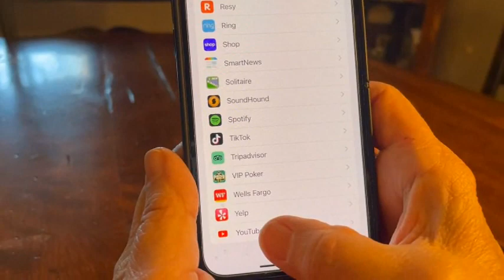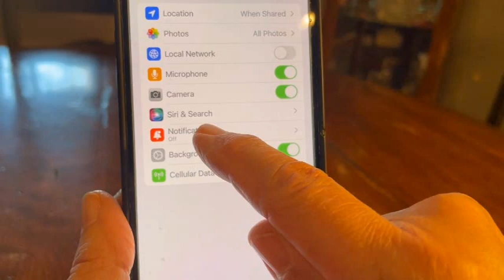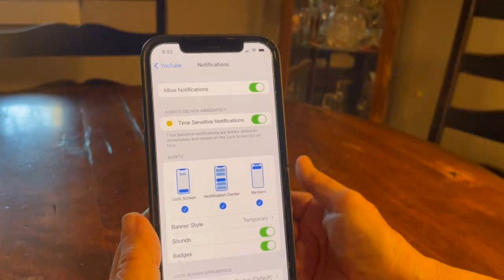#872 You Have to See This Whole Pour - WOWZA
DISCOUNTS         DISCOUNTS      DISCOUNTS       DISCOUNTS

                    LE GALERISTE STORE

Sign up for a One-On-One Hour Long FaceTime Session with Kathleen

Purchase in my ETSY SHOP
Limited Availability

AUSTRALIAN FLOETROL          Available at fluid-art.co

ColourArte Summer Breeze
ColourArte Apple Rose
ColourArte Vivid Enamel used in my Pouring Medium
Artists Loft Metallic Cobalt Blue
Golden Quinacridone Magenta
Amsterdam Azo Yellow
Amsterdam Azo Orange
Deco Art 24K Gold

Base Color: Harvest Gold by Color to Go by Sherwin Wiliams